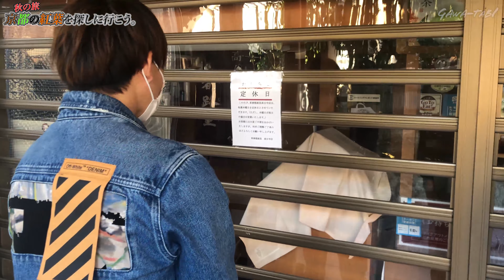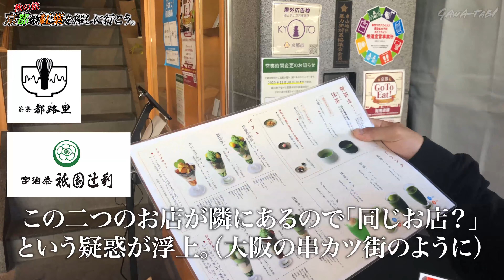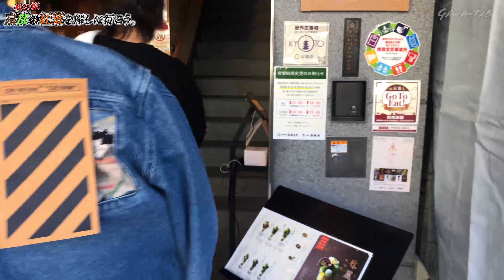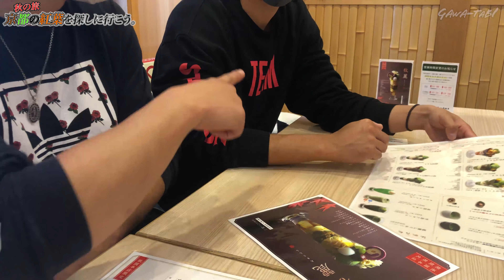京都で抹茶パフェを探して観光したら、幸せでした。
今日の一言
秋に感じる栗麗は常秋を超えうる者。

じゃあまたね！